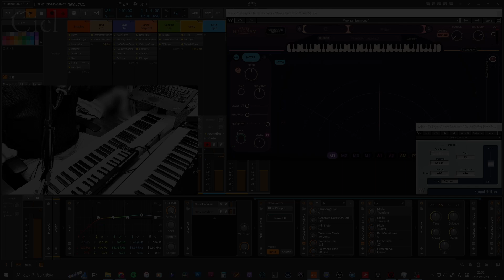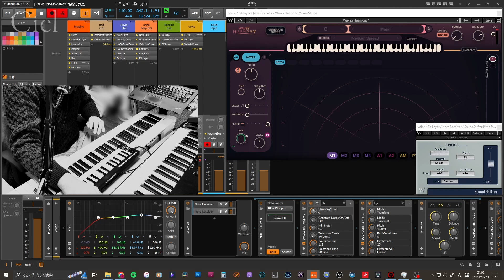Bitwig Live Practice (Omnisphere, Voice & Harmony-Soundshifter, Respiro, Imagine)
Performed on Dec 20th, 2023.

Always practice!
I'm trying to find out a way to use my voice and Waves Harmony in the context of atmospheric sound.

Bitwig Studio 5.1
Davinci Resolve 18.6 (Free)

Nektar GXP61
Novation Launchkey Mini MK3
M-Audio Keystation Mini 32 + TEControl BBC2